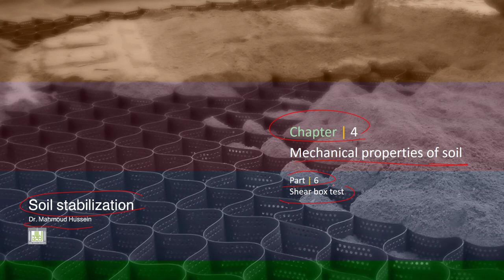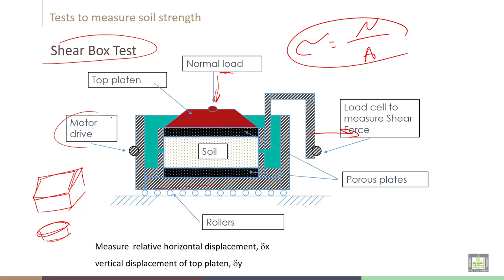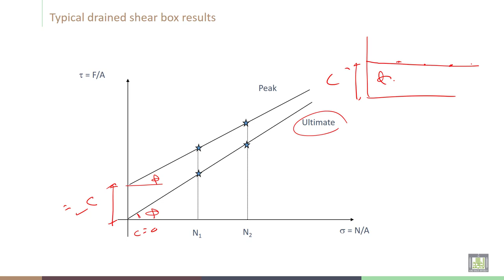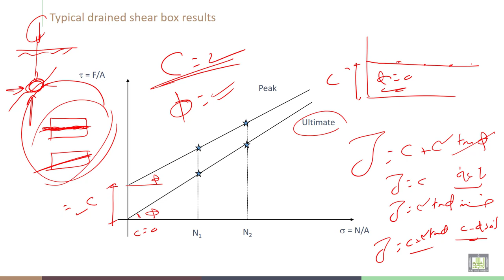Soil Stabilization | C4-L6 | Shear box test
Lecture 6  : Shear box test